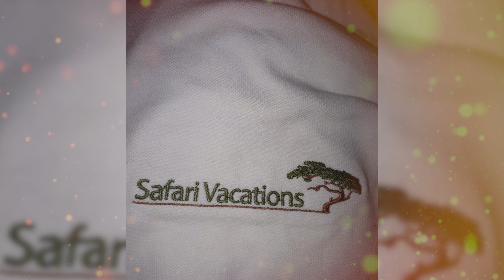This is Proof that the Holy Spirit is still at work in our time today. A Mess turning into a Message